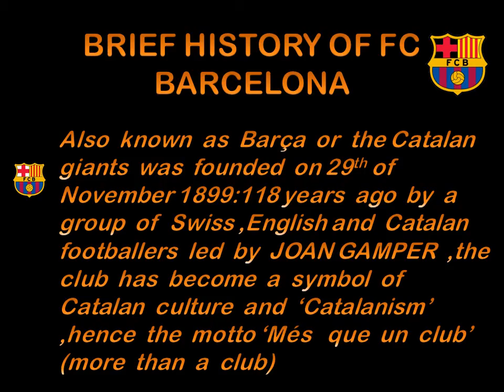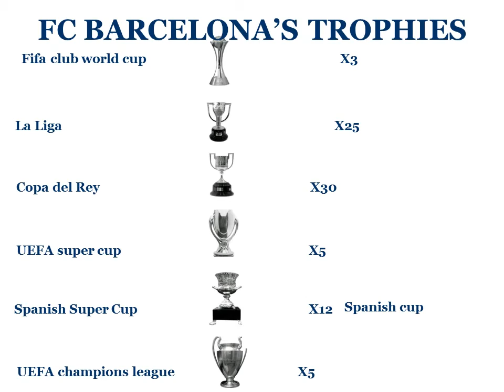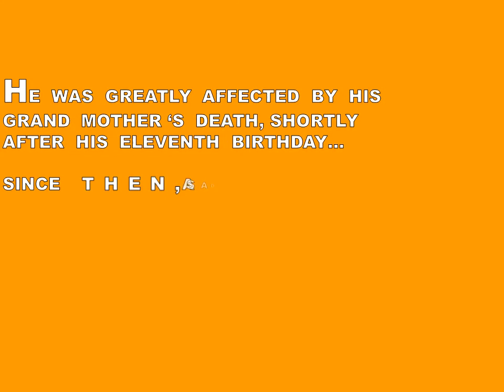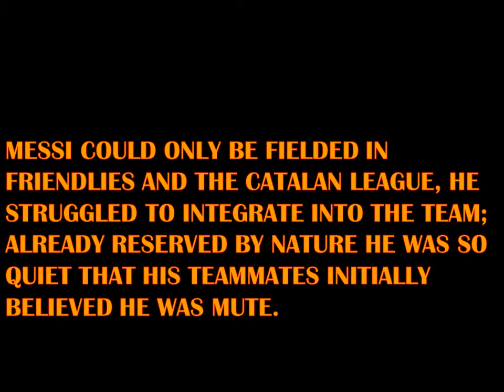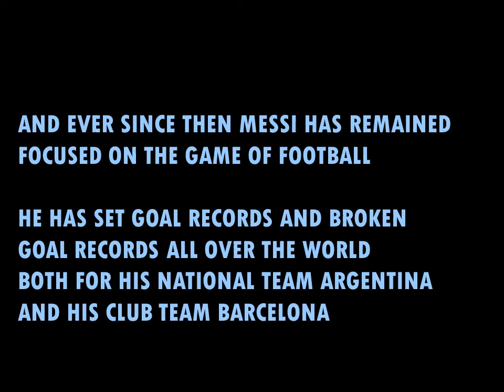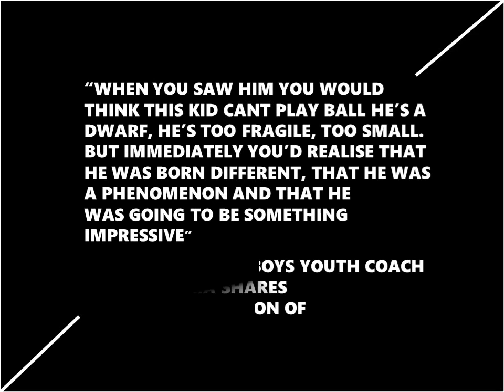Barcelona FC Brief History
This is a short history of FC Barcelona football Term.
And the pictures of their players the old and the current once.